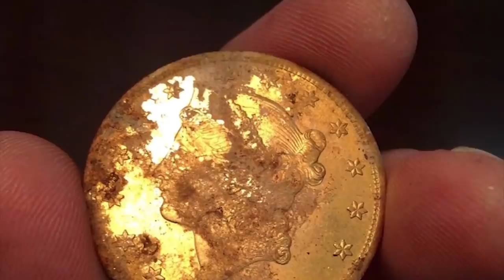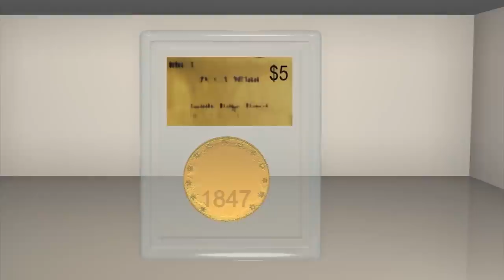5 Strangest Things Found In Barns!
Description:

5.Meditec Creature
4.Vintage Find in Portuguese Barn
3.Hookahs and Handguns
2. ??
1. ?